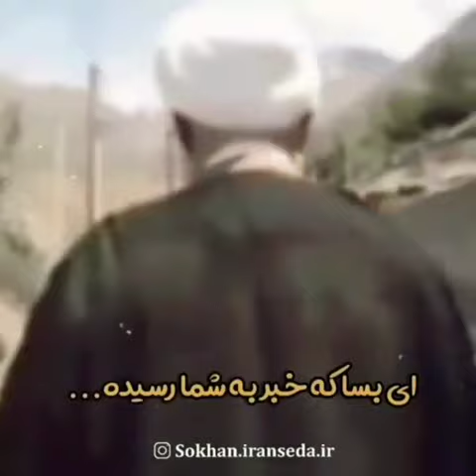خدا حافظی آقا جانم علامه حسن زاده آملی رحمةالله‌علیه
اقامه نماز رهبر انقلاب اسلامی بر پیکر عالم ربّانی و سالک توحیدی مرحوم آیت‌الله حسن‌زاده آملی رحمةالله‌علیه.
۱۸ صفر سنه ۱۴۴۳ هجری قمری
مطابق با :
۱۴۰۰/۷/۴ هجری شمسی.